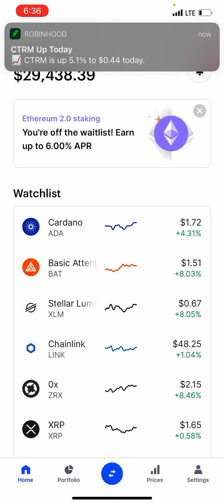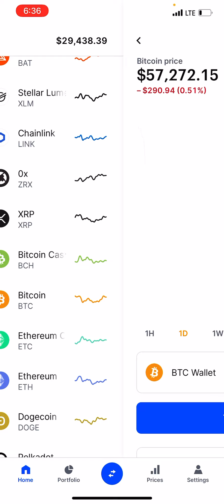Bad News for USD = Crypto Up - Patreon.com/butimnotatrader